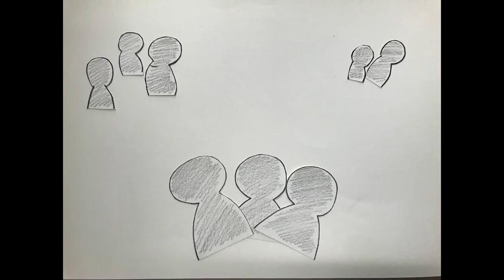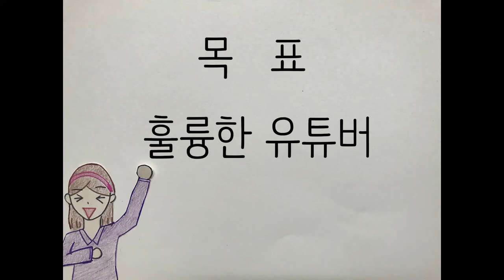대박! 나 이번에 유튜브 시작했다! 구독과 좋아요 눌러줘~/대학생저작권서포터즈/포스트잇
오늘 수업은 저작권에 대해 알아볼게요~!
선생님 유튜브에 영상을 올릴 때 주의해야 할 점이 무엇인가요?

2019 대학생저작권서포터즈 10월 두 번째,, 포스트잇(10팀)